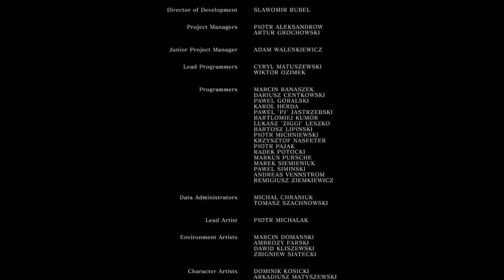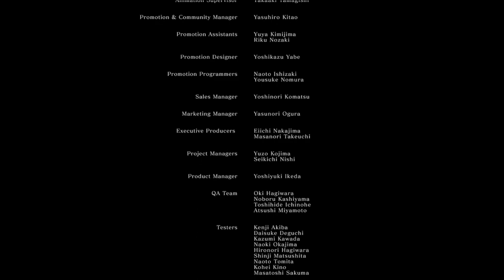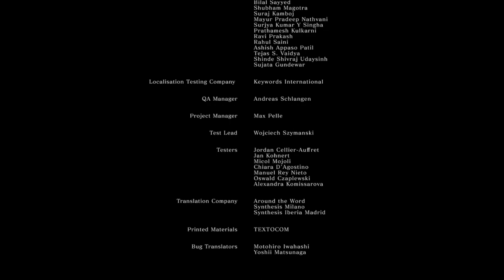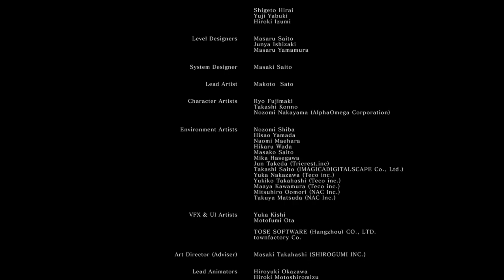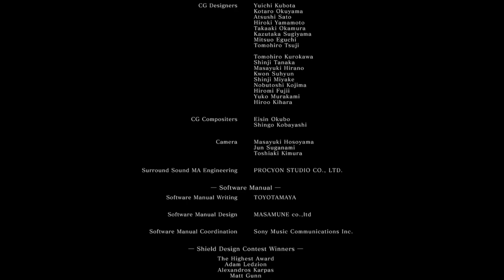DARK SOULS: REMASTERED (Part 17)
I haven't played this game in years! I AM SO HYPE TO PLAY IT AGAIN! RIGHT NOW! ON PC!